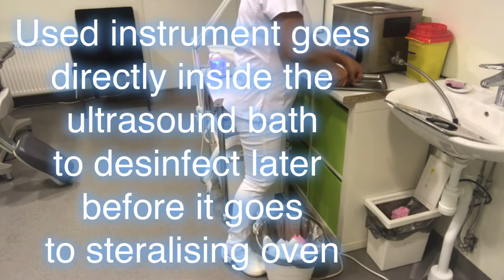Chiropody- My day as a Chiropodist....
Chiropody is a very rewarding job. It is call Medicinsk fotvård here in Sweden. Meeting wonderful people is a bonus.